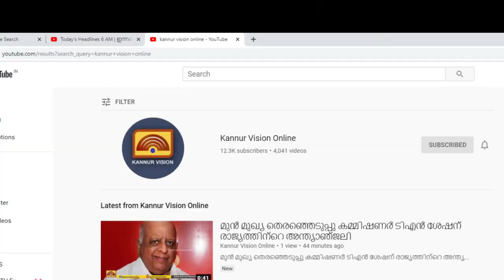ഇരിട്ടി നഗരസഭ ബജറ്റ് വൈസ് ചെയർമാൻ പി പി ഉസ്മാൻ അവതരിപ്പിച്ചു